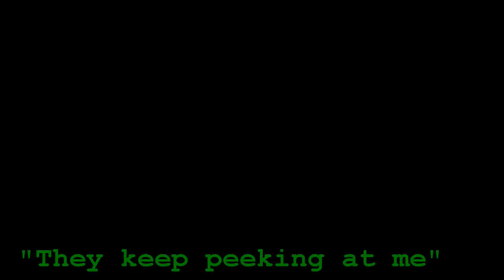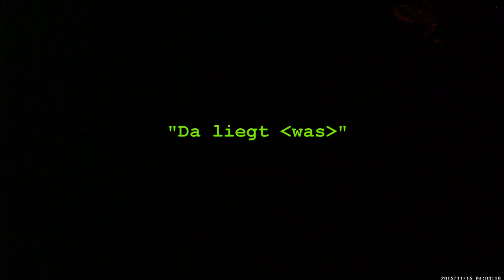Adventskalender Türchen 6 (PE Runkel)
Zum zweiten Advent gibt´s eine etwas längere Folge. Eine Zusammenfassung unserer PE auf der Burg Runkel.